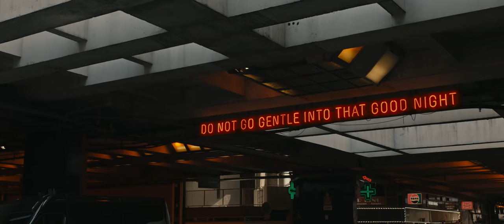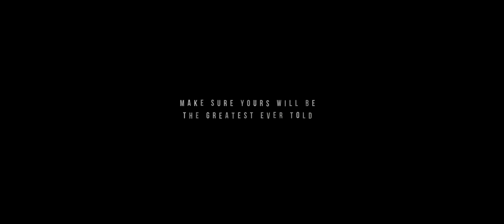A Report Of Connected Events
A Report Of Connected Events is a branded content film directed by Mischa Rozema and produced by PostPanic. Celebrating the power of storytelling, it was commissioned by Nuna9 on behalf of their client, Liberty Global. Filmed in Paris, the piece explores iconic moments in film and television history, blurring the lines between our reality and some of our favourite stories.

Directed by Mischa Rozema
Director of Photography: Menno Mans NSC
Music by: Justin Lockey & Ben Lukas Boysen (courtesy of Erased Tapes Music Publishing Ltd)
Commissioned by: Liberty Global
Commissioning Producer (on behalf of Liberty Global): Nuna9
Production Company: PostPanic
Music Supervision by Mischa Rozema and AMP. Amsterdam
All Foley, Sounddesign, Recording and Mixing by AMP. Amsterdam
Edit by Mischa Rozema
Grading by Laurens Orij (Crabsalad)
Line Production (Paris) by Be Light Films
Post Production by PostPanic